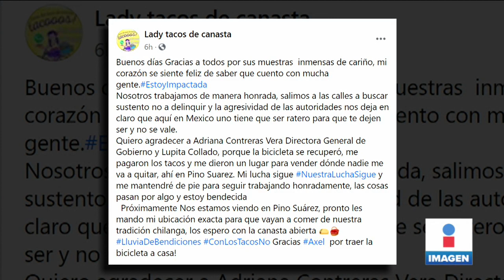¡Policías impiden vender a "Lady Tacos de Canasta"! | Noticias con Yuriria Sierra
Luego de que policías impidieran vender a LadyTacosDeCanasta, el gobierno de la CDMX le asignó un lugar fijo en el Centro Histórico.